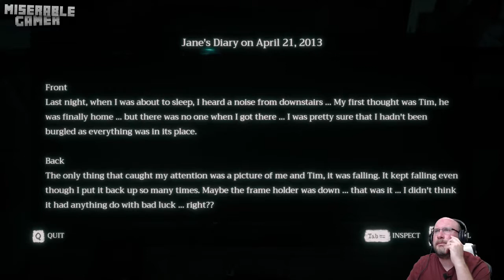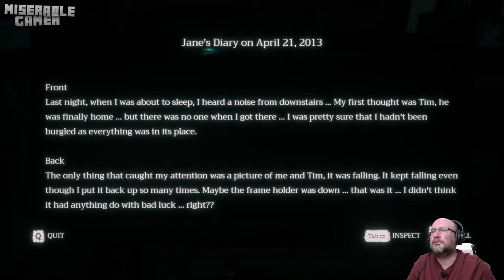SHE'S BAAACK!! | Home Sweet Home | Part 3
Beast and Isaiah are back for more of the Scariest game ever made, Home Sweet Home! I never thought that chase down the hallway would end and the Key Puzzle in the House was Scarier yet.because.

Thanks so much to YGGDrazil Group Co.,Ltd for sending me this demo. Based on Thai myths/voodoo, we're about to dive into this culture horror! Join The Samurai.

I've been home for Thanksgiving these past few days and got to thinking: "Man I love home". So when I saw someone recommended I play some Home Sweet Home I took them up on it. Life. Regrets.

The original inspiration to RESIDENT EVIL, it's the Horror/RPG SWEET HOME! ▻New here? -- ▻Main Channel - ▻T-Shirts!! --.

Let's play Home Sweet Home on PC! In this episode, we attempt to